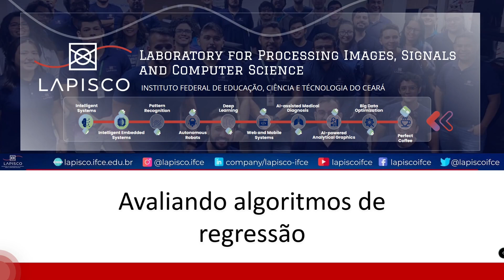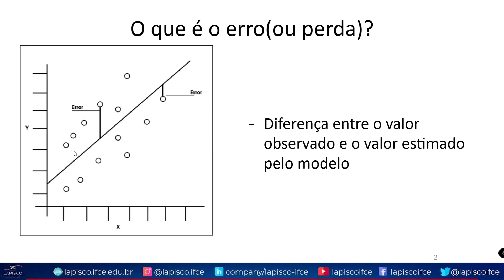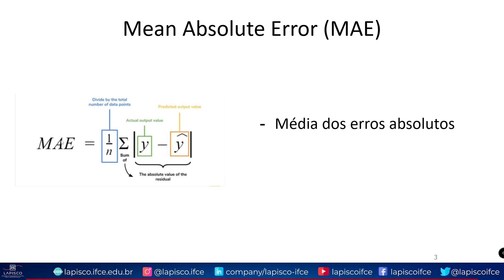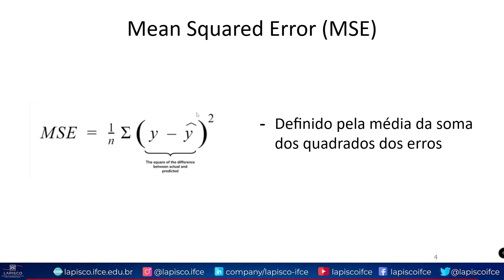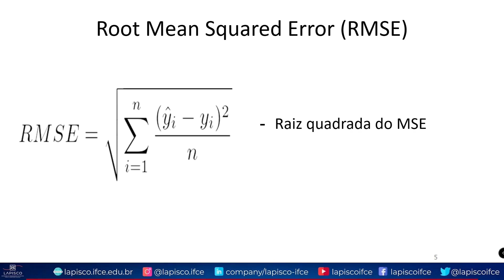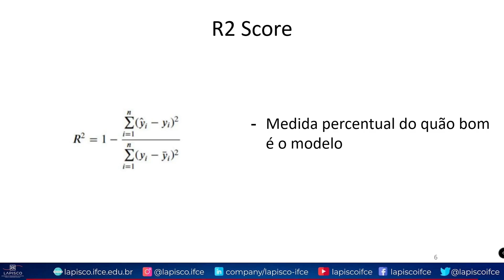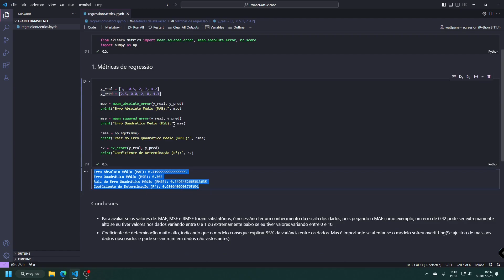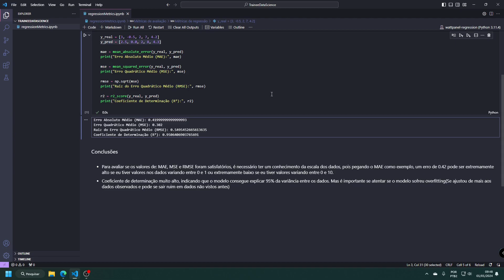Modulo 4 - Métricas de perfomance - Métricas de Regressão